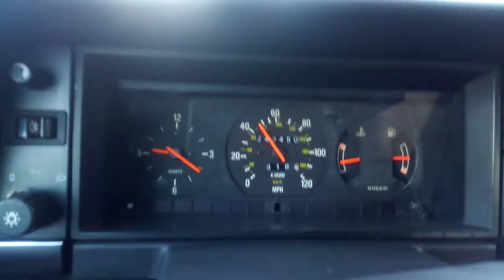1993 Volvo 240 short test drive for BaT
Short test drive video for bring a trailer.

Please overlook all the fuzzy mic noise, phone may have been getting wind noise from the heat vent.